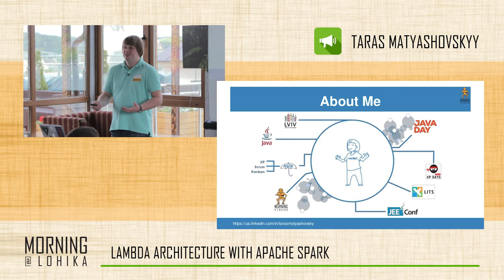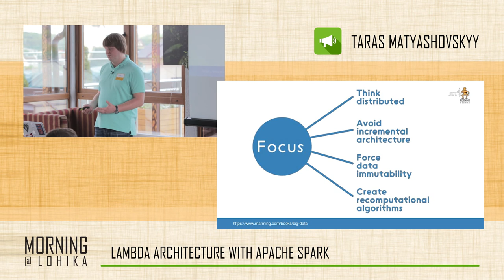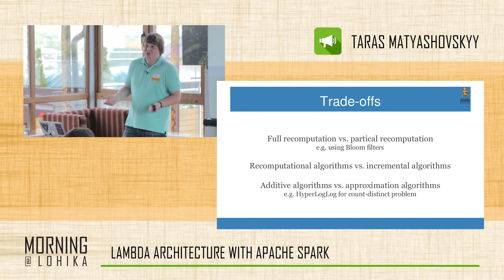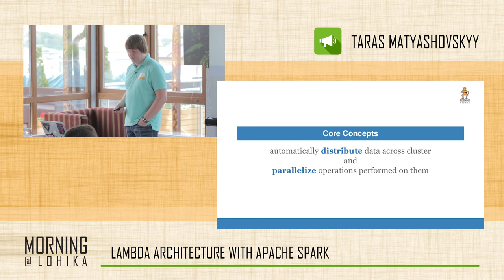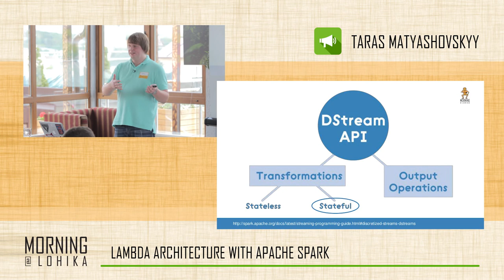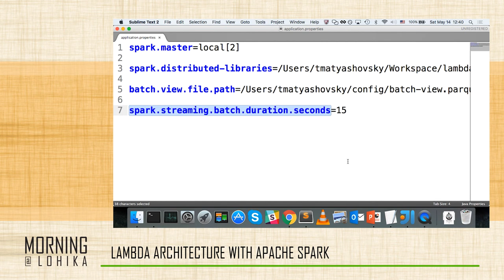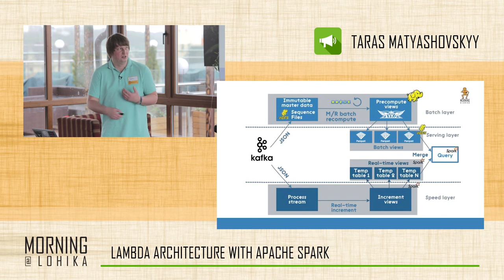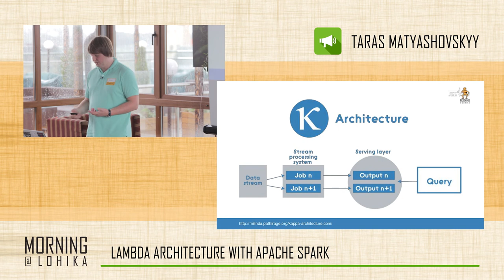Birthday Morning@Lohika part 2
With Taras Matyashovskyy